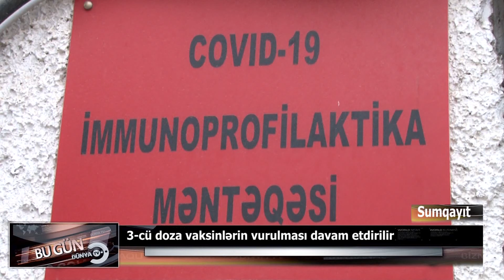Sumqayıt şəhərində 3 cü doza vaksinlərin vurulması davam etdirilir.03.11.2021